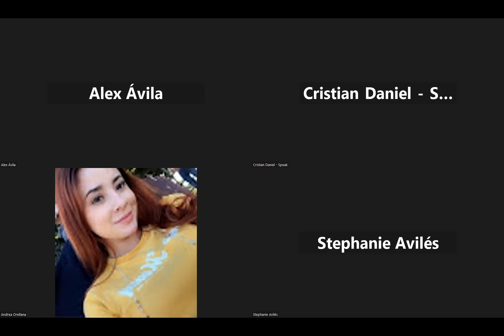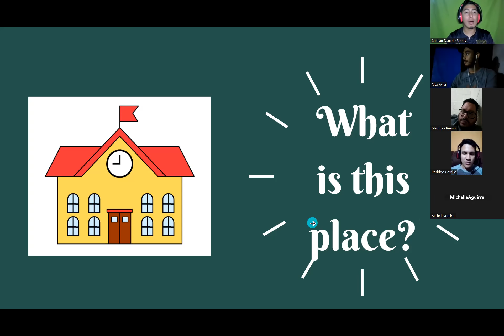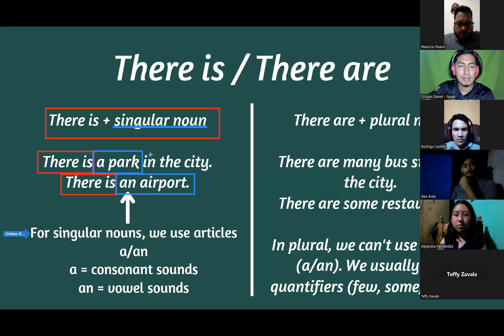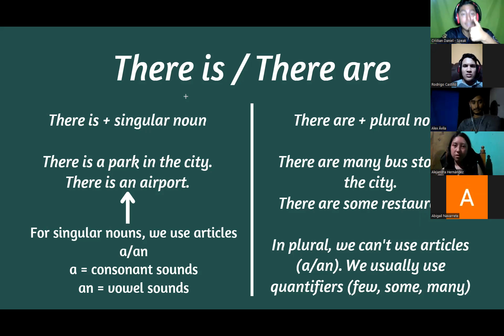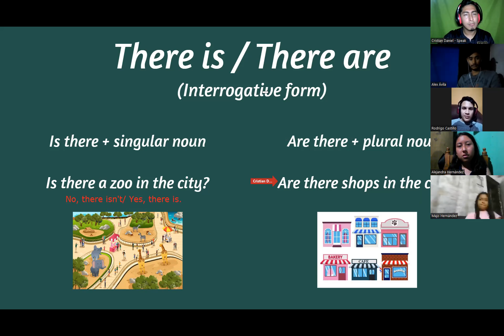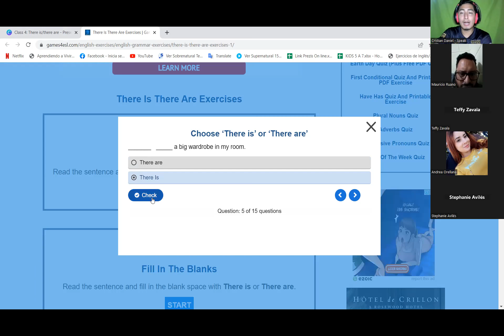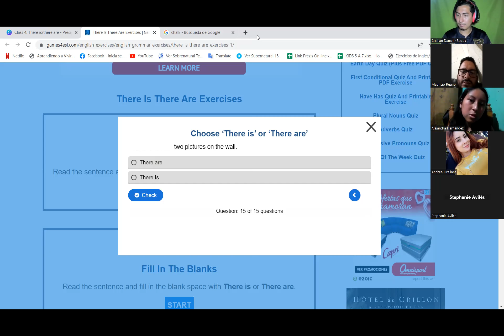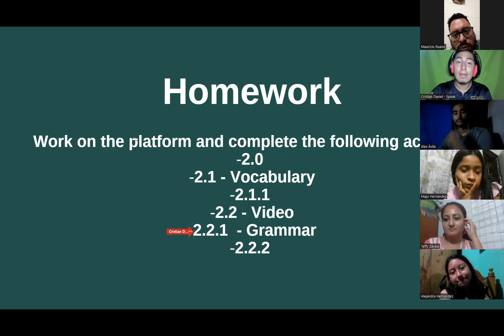BAS2-G1-7-8PM-02-23// Class 3: There is-there are (09-02-23)